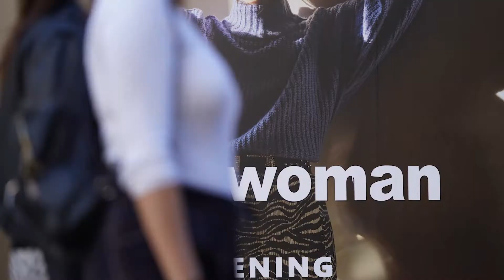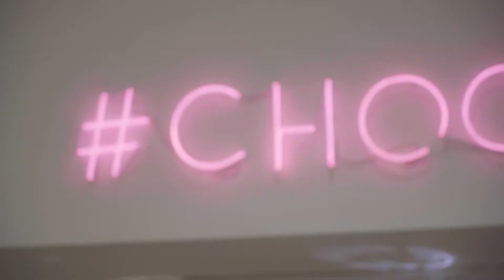Pink Woman - Our Pink world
Pink Woman -  Be a part of our Pink world
Check our stores & our eshop